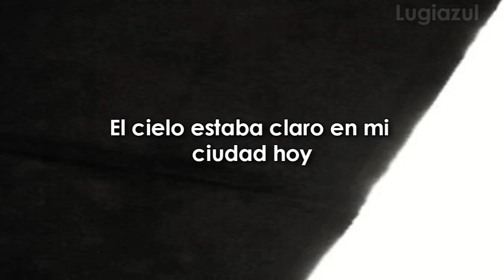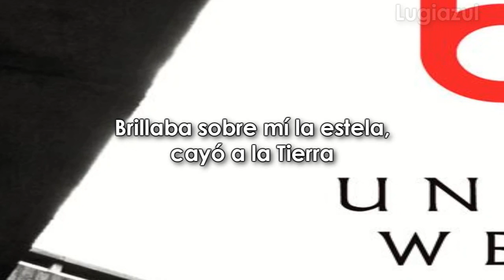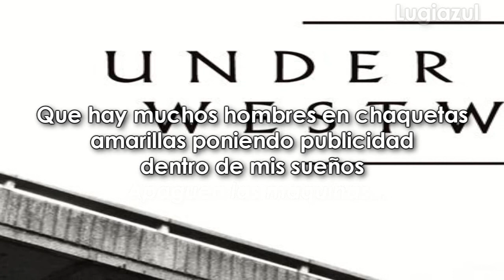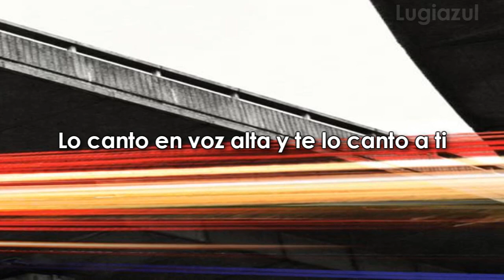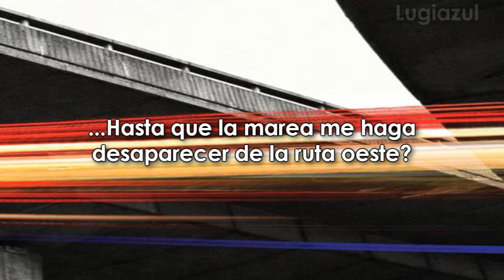Blur - Under The Westway Subtitulado en Español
Primer canción del nuevo single doble A-side de la banda de britpop Blur, sacada hace unos días. Una hermosa pieza musical compuesta por Graham, Alex, Dave y Damon, una oda a Londres.